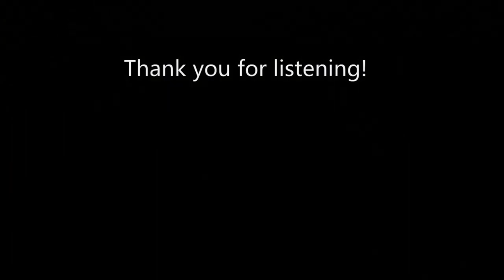Eb - (60 min) Drone For Musical Practice and Meditation